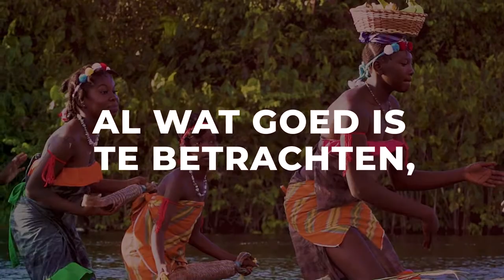PROMO VERBROEDERING EN EENHEID #2